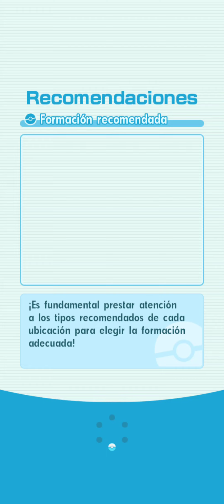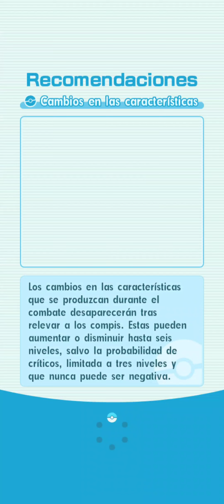VS. Azelf (3) | Pokémon Masters EX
Combate Legendario.